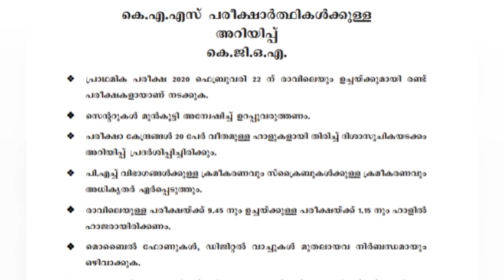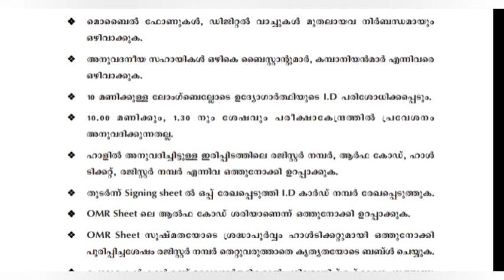KAS എഴുതുന്ന ആൾ അറിയേണ്ട നിയമങ്ങൾ/KAS 2020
KAS 2020